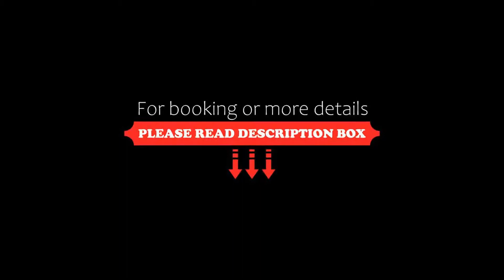NH Ciudad Real, Ciudad Real, Spain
About Property:
The NH Ciudad Real is set in the heart of Ciudad Real, 600 m from the Santa María del Prado Cathedral and the Plaza Mayor. The hotel has a traditional restaurant.
All rooms at NH Ciudad Real have free Wi-Fi, air conditioning and a minibar. Guests can choose a pillow from the pillow menu. There is also a trouser press in every room.
The hotel offers on-site parking at an extra cost. The El Quijote Museum and the Ortega y Gasset Park are a short...
Property Type: Hotel
Address: Calle Alarcos, 25, 13001 Ciudad Real, Spain
Searching For
1. NH Ciudad Real - Ciudad Real - Spain
2. NH Ciudad Real - Ciudad Real - Spain Address
3. NH Ciudad Real - Ciudad Real - Spain Rooms
4. NH Ciudad Real - Ciudad Real - Spain Amenities
5. NH Ciudad Real - Ciudad Real - Spain Offers and Deals
Audio Credit:
Track Title: Subway Dreams
Artist: Dan Henig